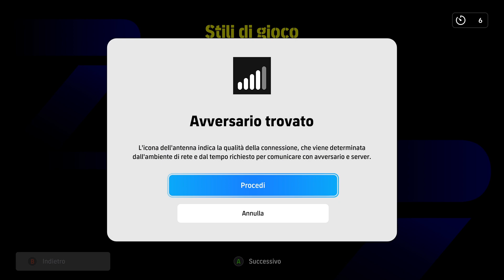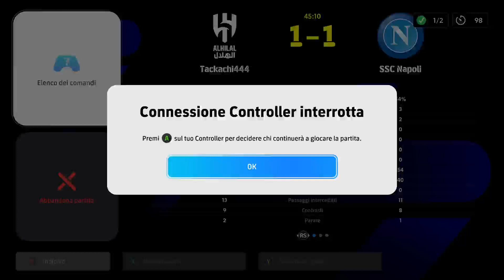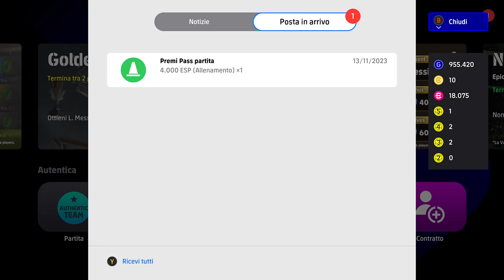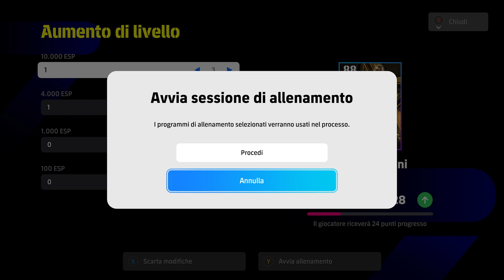Efootball 2024 Gameplay hd Ita Dream Team Stagione 2 Divisione 2 Parte 7